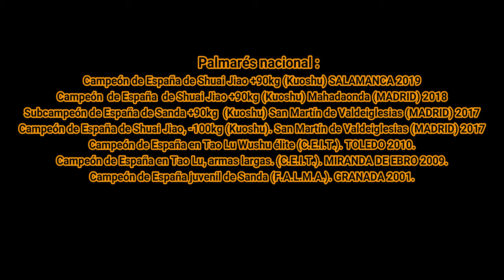Manuel Pereira kung fu highlights !!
Vídeo de los mejores momento de los últimos años de peleas de Sanda, Shuai Jiao, Lei Tai etc.. de Manuel Pererira.